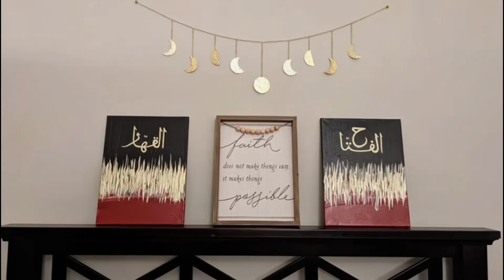Moon Phasing Garland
This gorgeous gold moon phasing garland is a luxurious hand-hammered metal that would add that extra touch to your home. It is light-weight and easy to hang. Comes wrapped in our Boxed with Barakah pouch. This beautiful decor piece can be used year-long for any occasion but adds a special touch to Ramadan and Eid. On sale now for $15.

or our Etsy store to see our other amazing products.